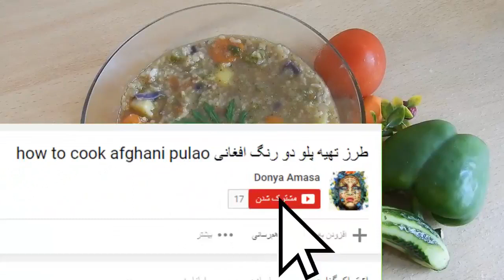آموزش ساده درست کردن سوپ سبزیجات